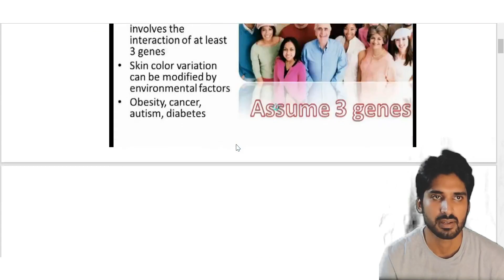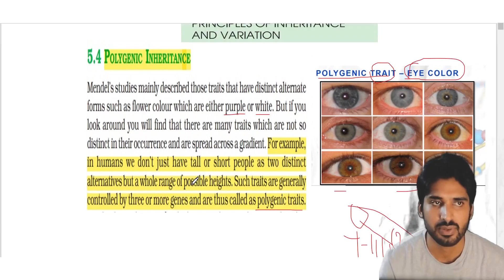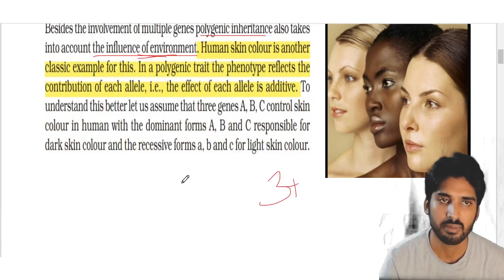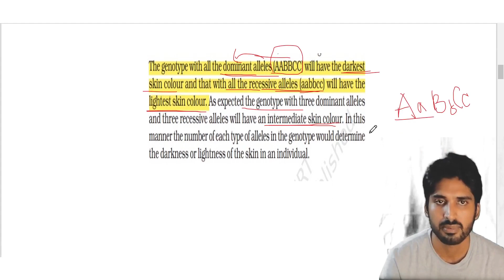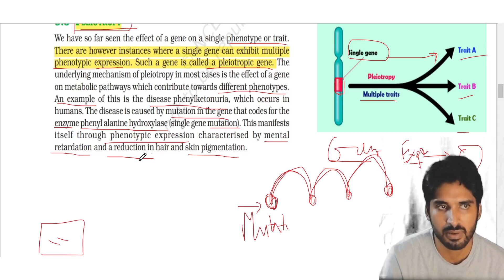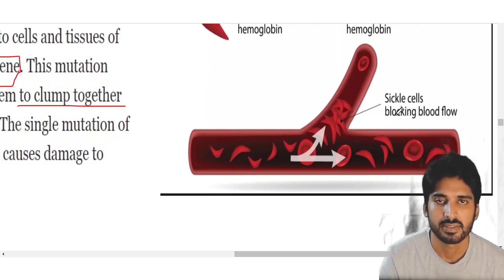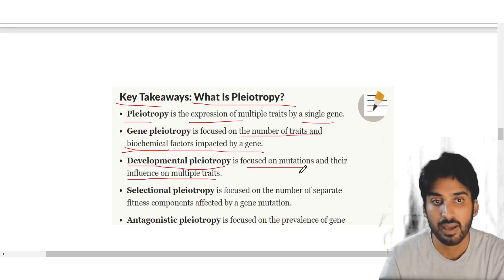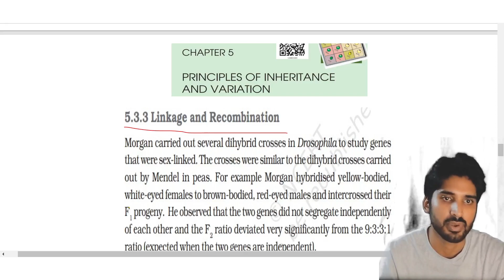Class 12 Biology- Ch.5- Polygenic and Pleiotropy - Principles of Inheritance, variation in Assamese